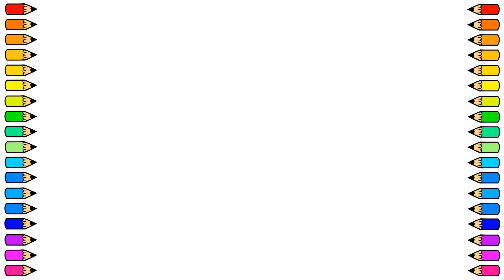Cómo dibujar EL VIENTO / Dibujamos EL VIENTO paso a paso / Dibujos para niños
Vamos a dibujar EL VIENTO fácil y paso a paso